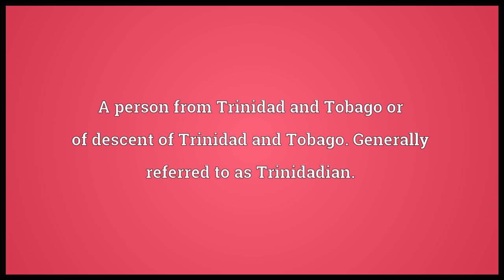Trinidadian and Tobagonian Meaning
Video shows what Trinidadian and Tobagonian means. A person from Trinidad and Tobago or of descent of Trinidad and Tobago. Generally referred to as Trinidadian..  Trinidadian and Tobagonian pronunciation. How to pronounce, definition by Wiktionary dictionary. Trinidadian and Tobagonian meaning. Powered by MaryTTS